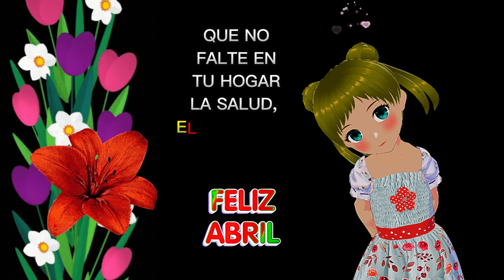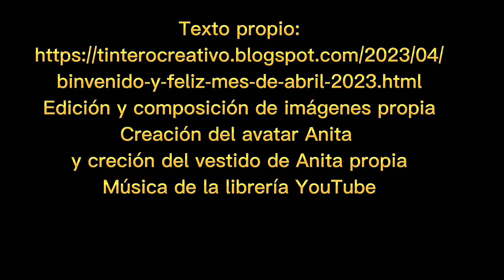Bienvenido y muy feliz mes de abril 2023🌺🌷🦋📩 Mensaje y reflexión para ti con cariño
Bienvenido y feliz mes de abril del 2023, para todos con mucho cariño este mensaje y reflexión. Para ti, para que tengas un es maravilloso y genial en el que fructifiquen todos tus sueños e ilusiones

Texto propio
Edición y composición de imágenes propia
Creación del avatar Anita propia
y creación del vestido de Anita propia
Música de la librería YouTube